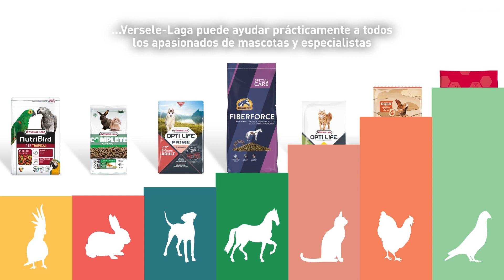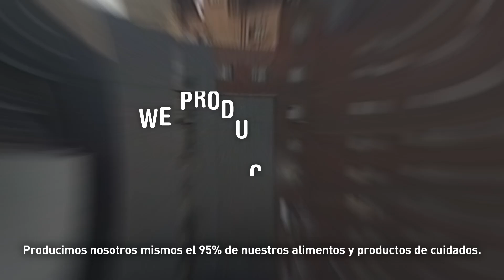Versele-Laga corporate movie - Spanish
At Versele-Laga, we nurture the bond between people and pets.
By sharing our expertise, we guide you to the right pet nutrition
and care products, helping pets to be happy and healthy.
No matter the type, breed or age.